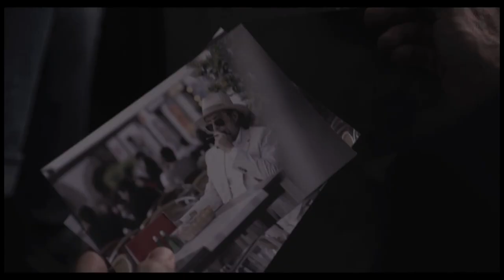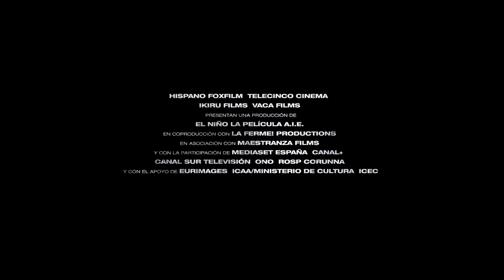El Niño - Trailer oficial castellano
Título: El Niño
Título VO: El Niño
Director: Daniel Monzón
Actores: Ian McShane, Luis Tosar, Sergi López, Bárbara Lennie, Moussa Maaskri